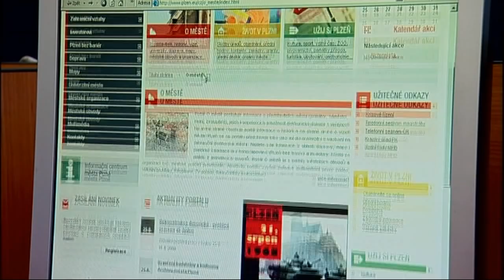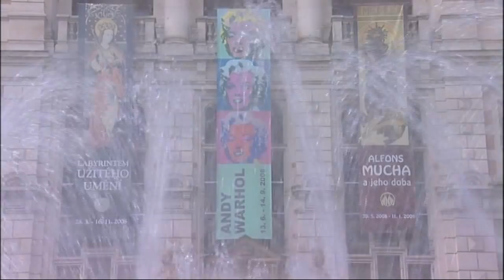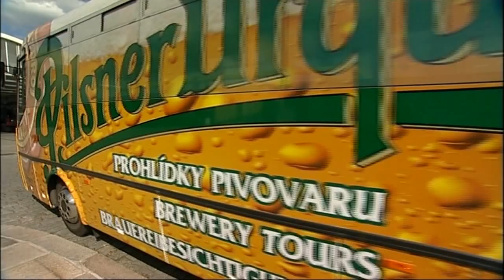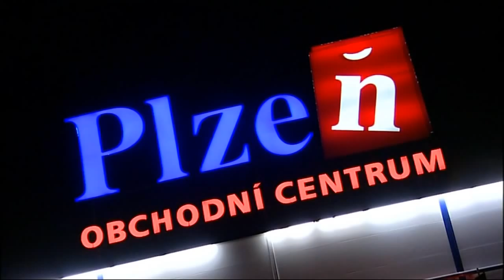Pilsen - City of Life (Director`s cut)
Film vyrobený pro Město Plzeň u příležitosti účasti města na mezinárodní soutěži LivCom Awards 2009.